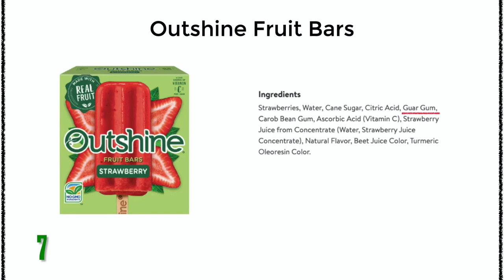Top 10 Foods You Should Never Eat With Guar Gum Ingredient - TWFL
Discover the top 10 foods you should never eat that contains the ingredient, guar gum.

Gaur gum is a common food ingredient in many food products, especially dairy products, sauces and condiments, and breads. Watch the previous video on guar gum to learn more about this food ingredient.

This video presents ten common processed food products that contain guar gum and are items you should avoid (even if guar gum is not a problem for you).

*Guar gum may not be a concern for you (check out the previous video on guar gum to learn more. However, I don’t recommend these food items if eating for health because they contain other harmful ingredients).

Music Credits
Unicorn Heads by Stellar Wind